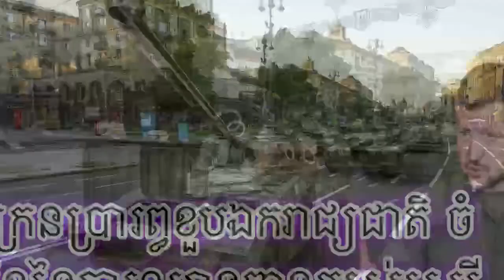អ៊ុយក្រែនប្រារព្ធ​ខួប​​ឯករាជ្យជាតិ​ ចំខួប​៦ខែ​នៃ​ការ​ឈ្លានពានរបស់​រុស្ស៊ី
ISHARE KH
សូមចុចSubscribe ម្នាក់មួយផងបងៗ